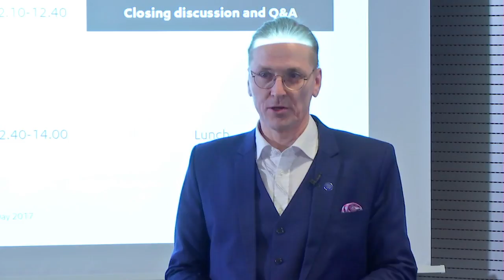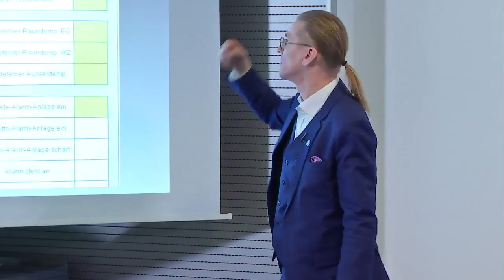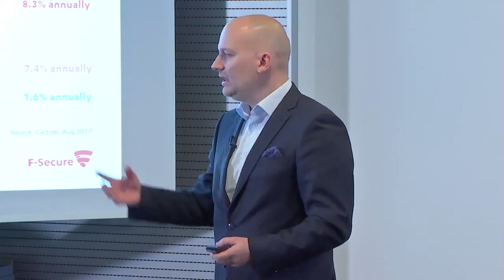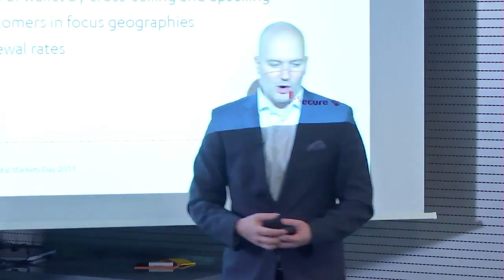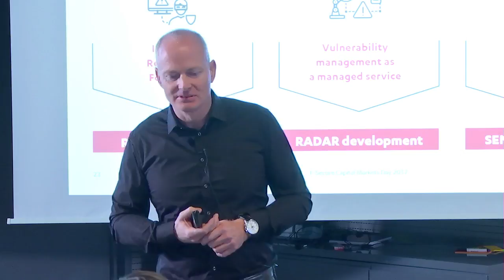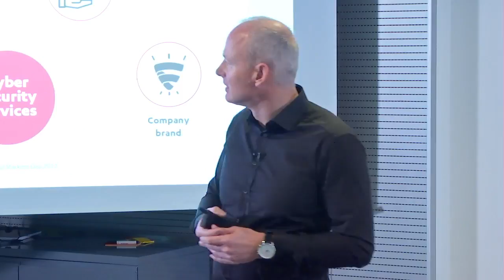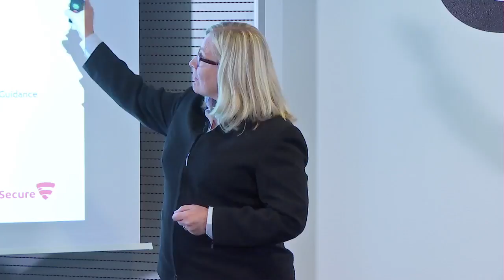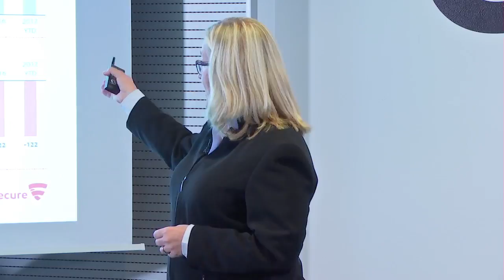F-Secure Capital Markets Day 2017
F-Secure Corporation hosted a Capital Markets Day for analysts and institutional investors in Helsinki on Wednesday, 22 November 2017.
The purpose of the day was to provide investors and analysts with an update on F-Secure's business, investments and strategy going forward.

Agenda:
01:40 Threat Landscape, Mikko Hyppönen (Chief Research Officer)
37:30 F-Secure Strategy, Samu Konttinen (CEO)
1:10:40 Corporate Security, Jens Thonke (Executive Vice President, Cyber Security Services)
1:29:50 Corporate Security, Jyrki Rosenberg (Executive Vice President, Corporate Security Business Unit)
1:46:30 Consumer Security, Kristian Järnefelt (Executive Vice President, Consumer Business Unit)
2:12:30 Financials, Eriikka Söderström (CFO)
2:37:30 Closing Discussion and Q&A